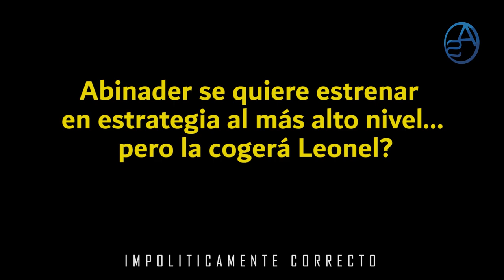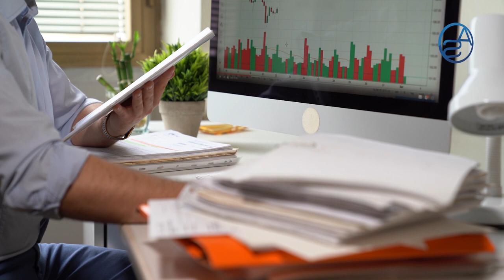Le están armando lo suyo a Leonel Fernández! ¿Es Abinader Tan Sabio como para manipular a Leonel?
¿Que está pasando en la Política Dominicana que de repente el nombre de Leonel Fernández comienza a bailar junto con el de Danilo Medina y Gonzalo Castillo? ¿Qué se trae entre manos Luis Abinader?

¿Qué es todo aquello que un Venezolano no puede hacer en República Dominicana? Eso nos lo informa un video que se ha hecho viral!

Nuestra encuesta de hoy interactiva tiene que ver con Juan Pablo Duarte, quedate para que sepas de que va!

Todos los funcionarios han hecho su declaración jurada de bienes... Los que están y los que se fueron!  Pero... deberíamos decir, casi todos! Porque hay unos cuantos que aun no lo han hecho y en este capítulo de "Impolíticamente Correcto" te revelo sus nombres!

00:00 Logo Full
1:18 Armando el libreto para entrarle a Leonel Fernández!
3:03 Porque Abinader quiere tener a Leonel bajo control!
4:42 Como puede Leonel ayudara Abinader en un escenario no favorable para el Presidente
6:18 Algo similar hizo Danilo Medina con Félix Bautista
8:10 El video viral del venezolano tirando basura en una calle de República Dominicana
9:51 Encuesta interactiva instituto duartiano y su acción a raíz de la alteración de la imagen de Juan Pablo Duarte
11:10 Súscribete en "Impolíticamente Correcto"
11:51 Los que aun no han hecho su declaración jurada de bienes!